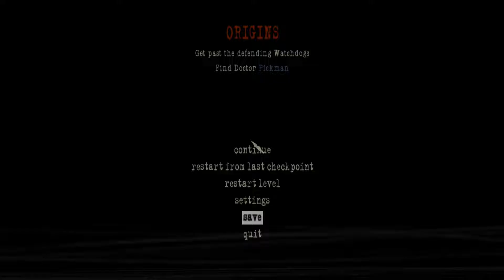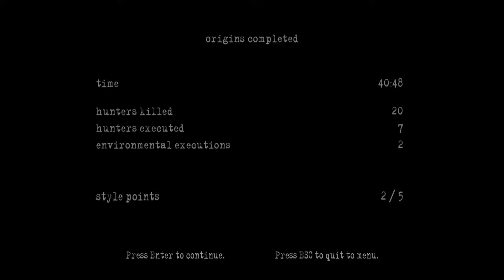Manhunt 2 - Läpipeluu #9 [O2]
Yhdeksännes osa.
Tämä jatko-osa on vähän parempi kuin ensimmäinen :^)